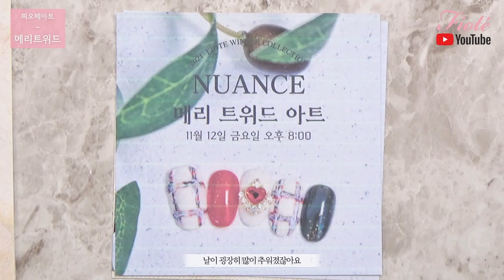(SUB)피오떼 뉘앙스활용! 크리스마스느낌 메리트위드아트! 다같이 해볼까요?